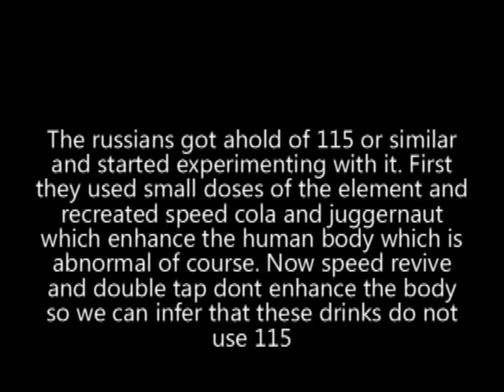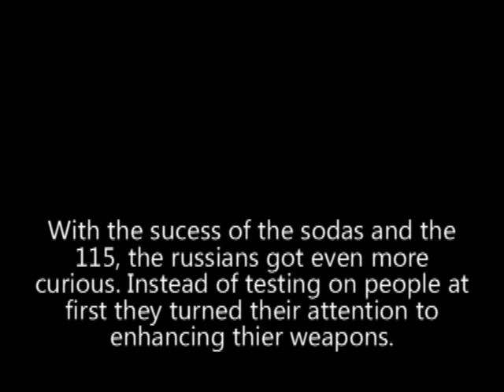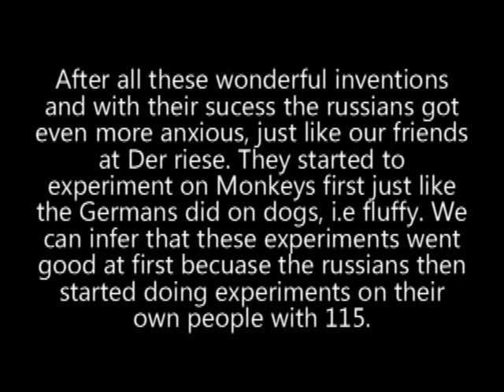First Theory of Ascension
We had this theory within one day of Ascension's launch so if it makes since or sounds good to you, you know how fast we worked on this theory etc. It was a challenge and took time to piece all the evidence together but we did it faster than anyone else!